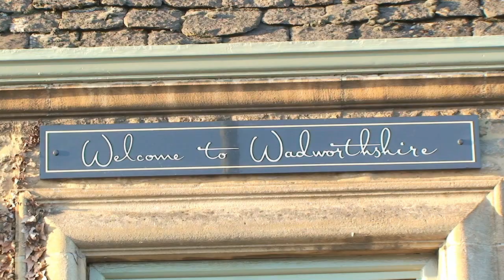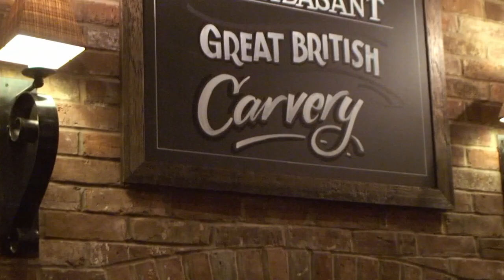The Pheasant Carvery - Pub & Dining in Chippenham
Produced by VL Films for Wadworth Pubs.